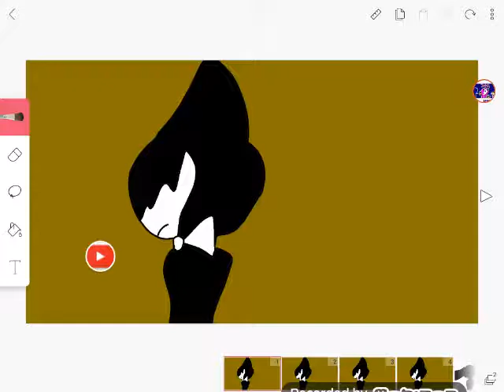I need her back